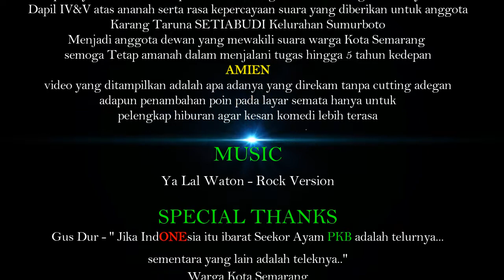WELCOMEBACK AGAIN2BALAIKOTA semarang | Karena Kita Adalah Kualitas_Vlog/ktstbd/nationalizm#171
KARANG TARUNA setiabudi sumurboto kota semarang adalah wadah organisasi remaja yang berada disepanjang jalan setiabudi kota semarang, kami berupaya keras untuk terus menemukan jati diri kami dimana ingin menjadi manusia yang setia pada budi pekerti yang luhur.
Ucap banyak tarima kasih kepada seluruh warga Kota Semarang yang telah memberikan amanahnya kepada kita rekan-rekan  muda sumurboto karena 2 anak muda asal sumurboto kini telah menjadi wakil suara rakyat kota semarang hal ini membuktikan bahwasannya kita adalah kualitas yang berbudaya dan bukan hanya sekedar kaleng-kaleng.
Jadikan Warga Semarang lebih teliti dalam memilih wakilnya yang mumpuni bukan yang sekedar hore-hore, rajin menggembleng diri, peka serta tanggap terhadap keinginan warga kota yang ingin hidup lebih baik dimasa yang akan datang. Semoga Allah meridloi langkah yang kita ambil..amien.